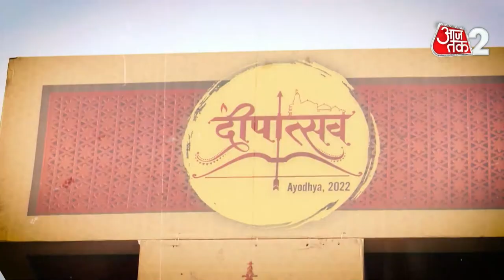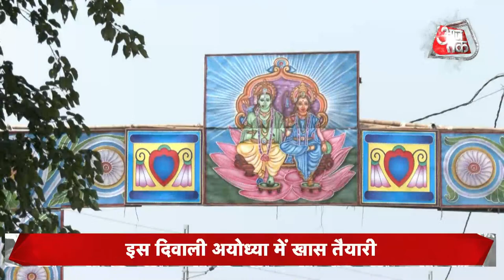AajTak 2 LIVE: PM MODI । AYODHYA DIWALI 2022 । देखिए अयोध्या की भव्य तैयारी । AT2 LIVE ।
अयोध्या में भव्य दीपोत्सव की तैयारी पूरी कर ली गई है. 17 लाख दीपों से अयोध्या नगरी को रौशन किया जाएगा जिसमें सरयू घाट पर 15 लाख दीये सजाए गए हैं, बाकी 2 लाख दीयों से शहर को जगमग किया जाएगा.. यहां पर वर्ल्ड रिकॉर्ड बनाने की तैयारी की गई है. प्रधानमंत्री नरेंद्र मोदी आज अयोध्या पहुंच रहे हैं. अपने अयोध्या दौरे के दौरान पीएम मोदी श्री राम जन्मभूमि तीर्थ क्षेत्र स्थल का निरीक्षण करेंगे. इसके बाद पीएम भगवान श्री रामलला विराजमान के दर्शन और पूजा करेंगे. इसके साथ ही प्रतीकात्मक भगवान श्री राम का राज्याभिषेक करेंगे. पूजा पाठ करने के बाद पीएम मोदी भव्य दीपोत्सव समारोह की शुरुआत करेंगे. पीएम सरयू नदी के न्यू घाट पर आरती, 3-डी होलोग्राफिक प्रोजेक्शन मैपिंग शो भी देखेंगे. पीएम के दौरे के मद्दे नजर अयोध्या में विशेष तैयारियां की गई है. इसके साथ ही सुरक्षा के भी पुख्ता इंतजाम किए गए हैं.

Prime Minister Narendra Modi will attend the mega celebrations at Ayodhya's Deepotsav 2022, which is scheduled on the eve of Diwali. PM Modi will mark his presence for the first time on the occasion in Ayodhya. This is the sixth edition of the 'Deepotsav'. Uttar Pradesh Chief Minister Yogi Adityanath has given a global platform to the artists of foreign countries to perform Ramlila in 'Ramnagari Ayodhya'. Under the auspices of 'Disha: India-Russia Friendship Society of Moscow', the Padma Shri Gennady Mikhailovich Pechnikov Memorial Ramlila will be held on the Deepotsav stage in Ayodhya.